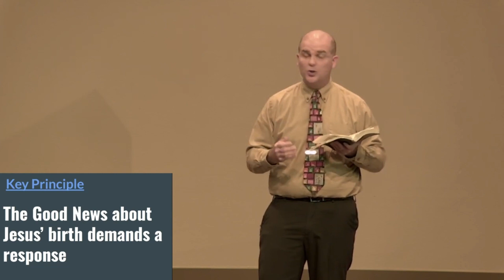"A Revealing Response" Luke 2:1-20 (Sermon Only)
The response of the shepherds in Luke 2 to the surprising announcement of Christ’s birth, reveals their attitude toward Jesus and his mission and sets an example for us as to how we ought to celebrate His birth today.